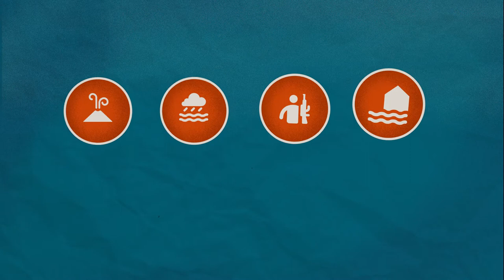Inclusive Coordination - Center for Global Development (CGD) 2021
Coordination is essential to effective humanitarian action. However, the current system prioritises large international aid agencies over local frontline actors and governments, and fragmented, technical sectors over a holistic, people-centered approach. CDG advocate for a new model: an area-based model.